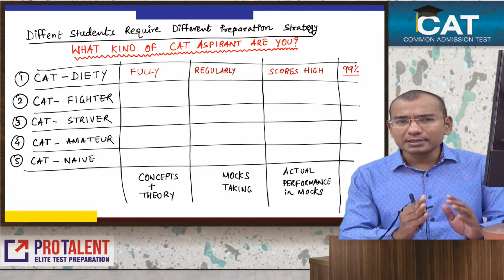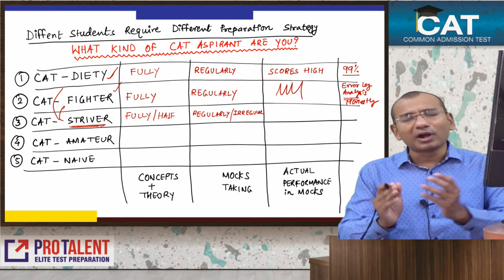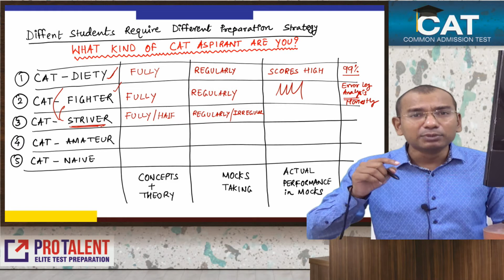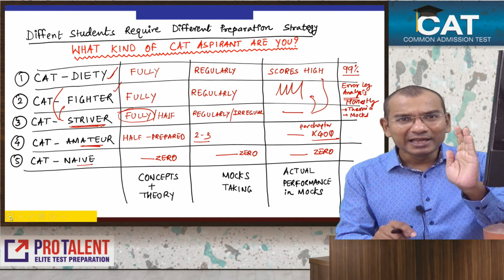What Kind of CAT Aspirant are You? - Get Preparation Strategy based on your kind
Based on your current status of your CAT Preparation, MR. Nitin Parmar IIM Ahmedabad Alumnus and CAT Cracker for 19 times guides you with various nitty gritty. For the first time in India, you get very practical tips for your preparation.